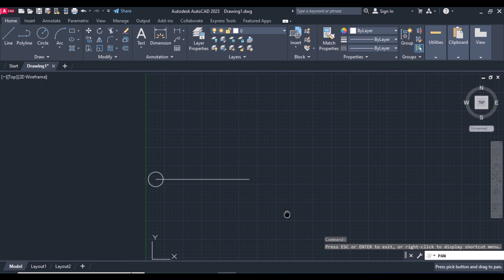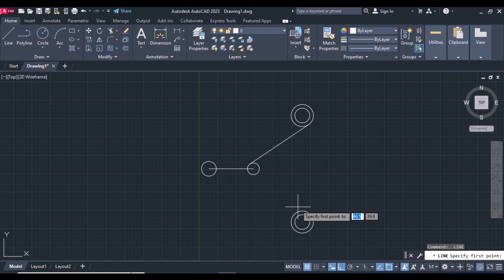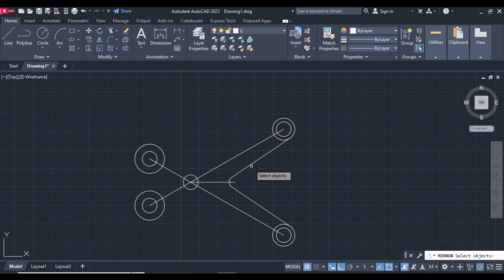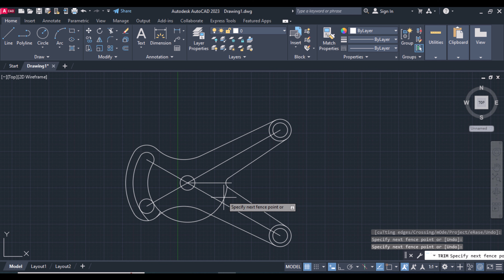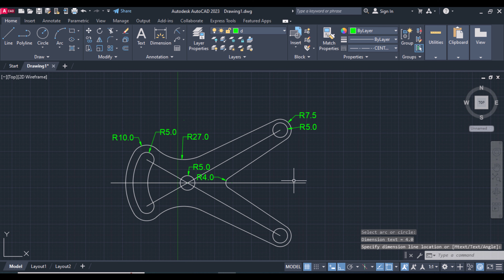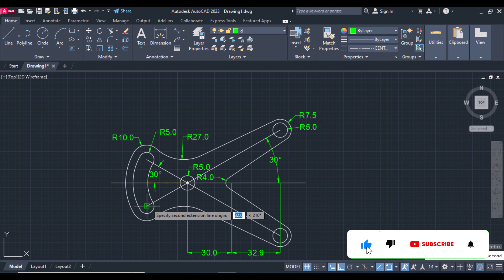AutoCAD 2D Exercise #11 - A Quick & Easy Guide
Tool:-
Line
Circle
Mirror
Fillet
Trim
Dimension
I hope this video so useful to you guys.
if you have any question do not hesitate to tell me.